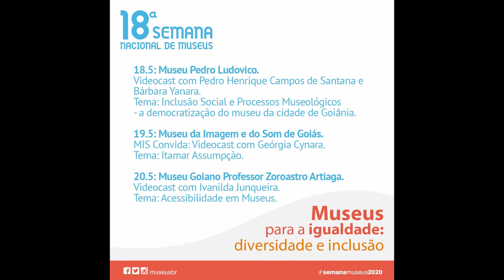18ª Semana Nacional de Museus - MIS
MIS Convida: Vídeocast com Geórgia Cynara, professora, musicista, compositora. Tema:  Itamar Assumpção